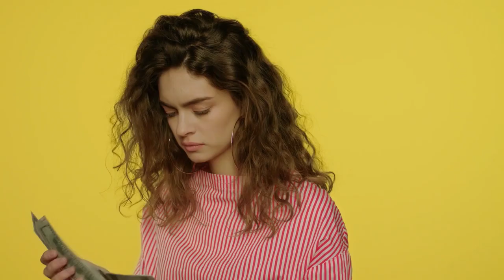आदमी को जीने के लिए कितना धन चाहिए?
जानने के लिए अंत तक देखें